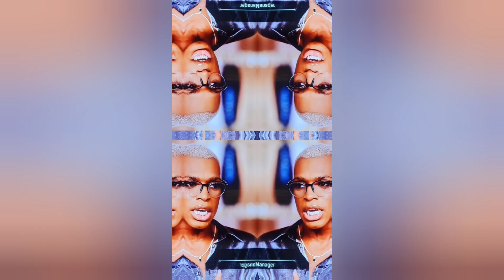THE BELLES ARE BACK "THE CLIFF HANGER."BELLECOLLECTIVE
THE BELLE COLLECTIVE SEASON3 EPI3. "THE CLIFF HANGER.."BELLECOLLECTIVE own belle..CLIFF AINT PLAYING. JJ FUNNY SO GUGGI MAD AND MARIE MONROE STILL HOLDING THE GRUDGE.